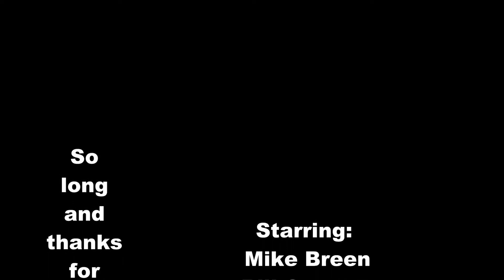Adventure ride: Clyde to Bannockburn 'over the top'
Mike Breen on Aprilia RXV550 with some of the Bike Week riders